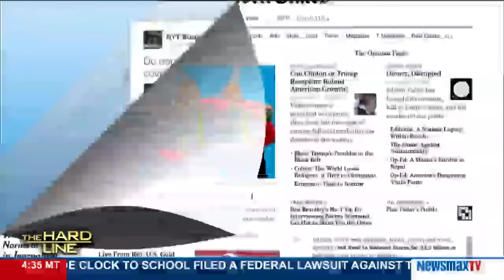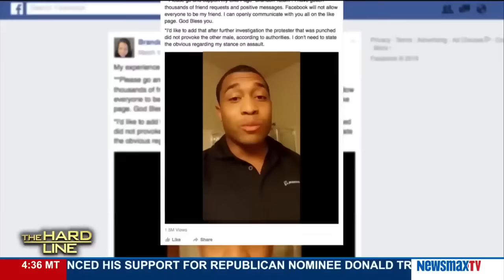The Hard Line | Melissa A. Hart & Frank Congemi discuss Donald Trump's economic plan announced today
Melissa A. Hart, former U.S. representative, (R-PA,) attorney and strategic communications consultant, joins Frank Congemi, the president and CEO of Benefactor Financial, who is a Democrat-turned-Trump supporter. They'll discuss Donald Trump's economic...